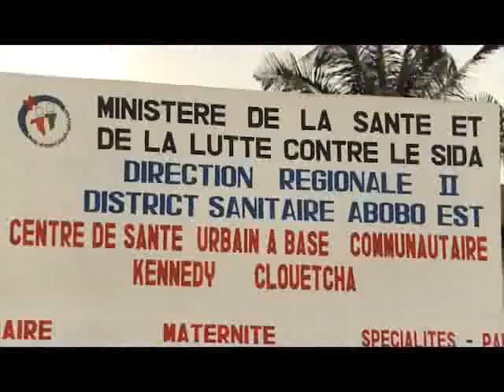Abobo: le mauvais état de la voie principale, le calvaire des populations d'Abobo Kénédi